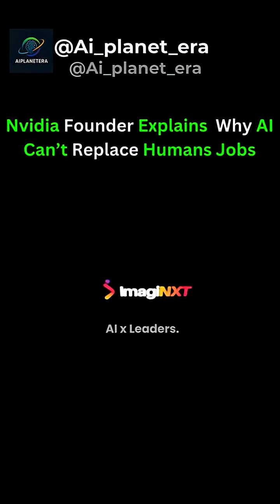"AI won’t replace you—but in a nation of 1.4B hustlers 🇮🇳, it will decide who rises faster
he question is: are you mastering AI, or letting it master you? 🤖🚀 FutureOfWork AIIndia HustleSmart"